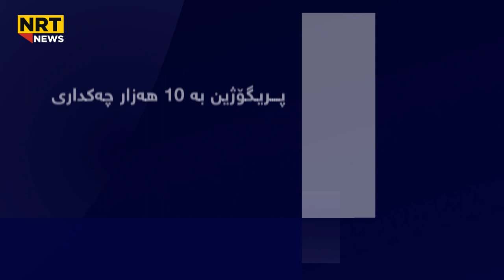کوژرانی پریگۆژین و عەدنان خەیروڵا.. دوو چیرۆک و یەک چارەنوس